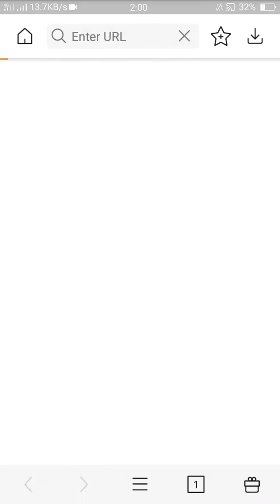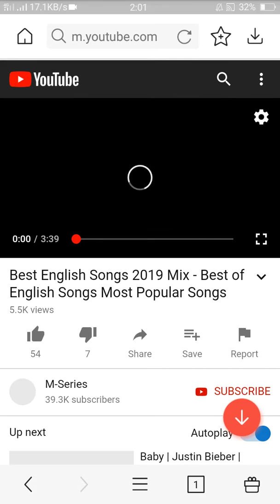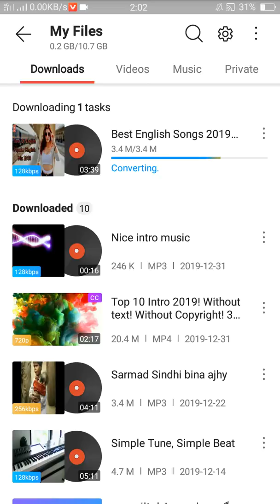How to Download Songs From Youtube| Mp3|Mp4|HD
Hi In this video you can download songs movie from youtube  , Check below you can first download vidmate click on blow link
VidMate:.